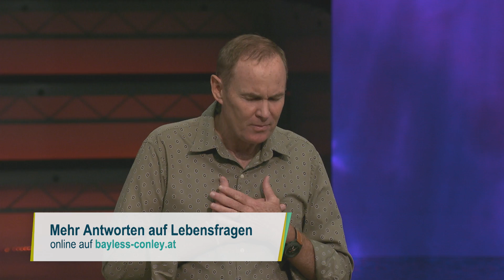Überlass es dem Heiligen Geist! 2/2 – Bayless Conley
Es ist der Heilige Geist, der uns zeigt, dass wir einen Retter brauchen. Der Heilige Geist bestätigt uns auch unsere Rettung und spornt uns an, im Glauben und in unserem Charakter zu reifen.
Doch bei unseren Mitmenschen müssen wir manchmal lernen, abzuwarten und den Heiligen Geist seine Arbeit tun zu lassen.
In dieser Predigt spricht Bayless Conley daher über mehrere Situationen, in denen übereifrige Christen oft versuchen, die Aufgaben des Heiligen Geistes zu übernehmen. Du wirst lernen, das Wirken des Heiligen Geistes im Leben deiner Freunde und Familienmitglieder zu erkennen und zu unterstützen und ihm nicht im Weg zu stehen.

Diese weiteren kostenlosen Angebote von Bayless helfen dir, im Alltag an Gott dran zu bleiben:

Möchtest du mit uns Gottes Wort durch die Predigten von Bayless auf dieser Welt verbreiten? Dann danken wir dir für deine Spende: